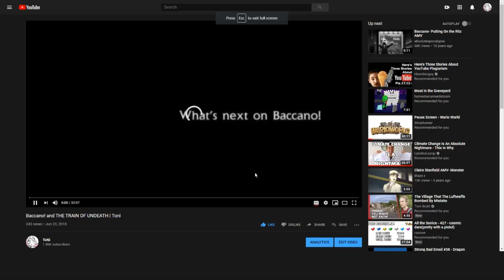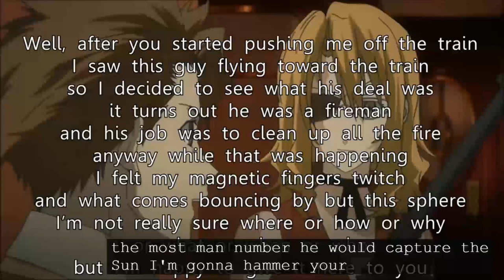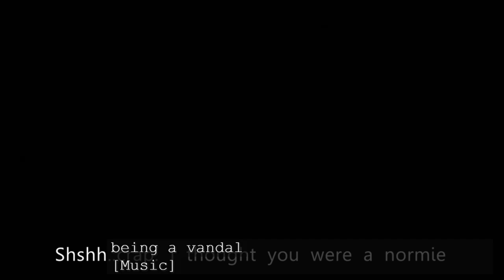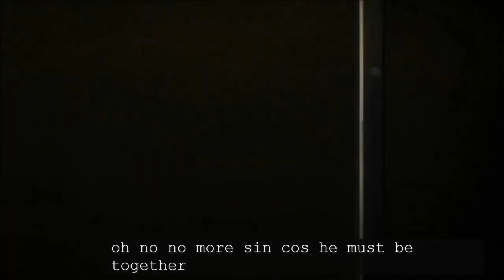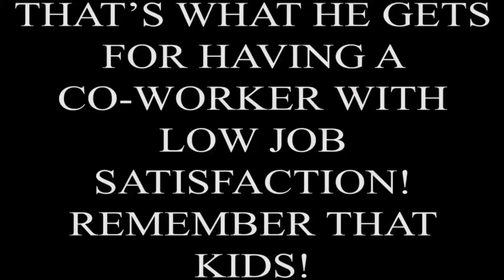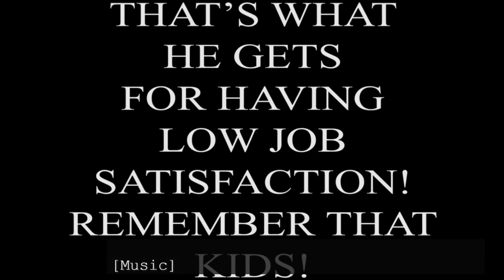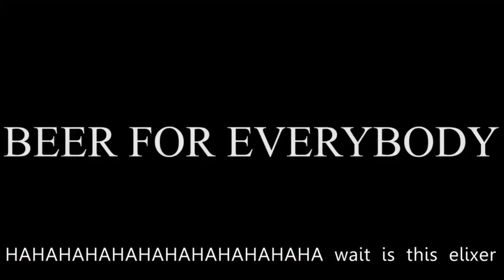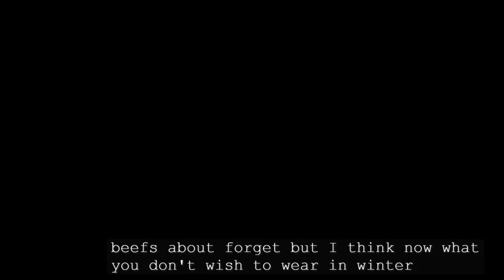ʙας⒞ᵃｎ𝕠𝓹𝓪𝓲𝓷 𝓽𝓻𝓪𝓲𝓷 | Toni